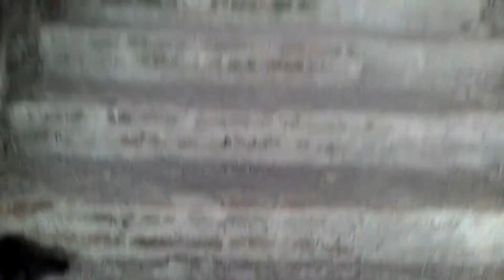SMK IT Ihsanul Fikri Mungkid Magelang (gedung baru)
Real Madrid vs Barcelona 0-3 - All Goals & Highlights -
Berawal dari karaoke, Sisca mulai suka menyanyi - AUDITION 3 - Indonesian Idol 2018
JAWABAN TELAK Ustadz Abdul Somad Buat CANIA CITTA - Tanya Jawab Ustadz Somad - LUCU Plus KOCAK SMK IT Ihsanul Fikri Mungkid Magelang (gedung baru) Film Theory: Disney LIED to You! (High School Musical), Lil Wayne - Family Feud feat. Drake (Official Audio) | Dedication 6 Clumsy Puppy Steals Lettuce: Cute Puppy Potpie & Funny Dog MaymoIna Wroldsen - Strongest (Lyric Video) Camila Cabello - Never Be The Same Original Bellas rehearsal video from Pitch Perfect 1 iMac Pro, New Apple Store and Star Wars! Khabib Nurmagomedov vs Edson Barboza Breakdown | HIGHLIGHTS | UFC 219
Khabib Nurmagomedov vs Edson Barboza. UFC 219 Fight Highlights
Khabib Nurmagomedov vs. Edson Barboza [FIGHT HIGHLIGHTS]
Khabib Nurmagomedov vs Edson Barboza Highlights
UFC 219: Khabib Nurmagomedov - Octagon Interview